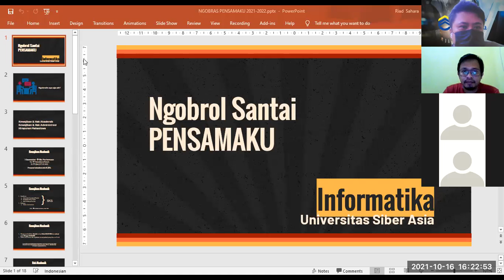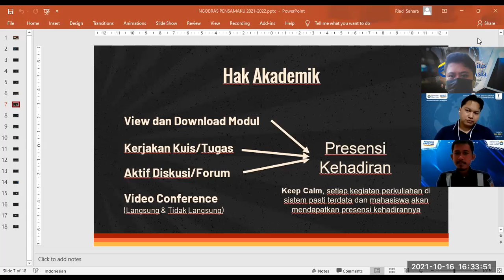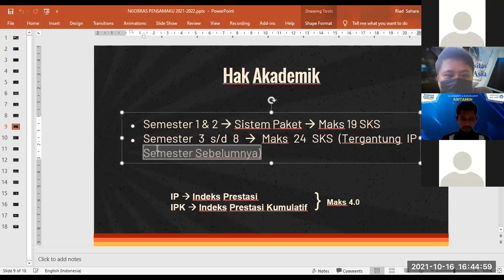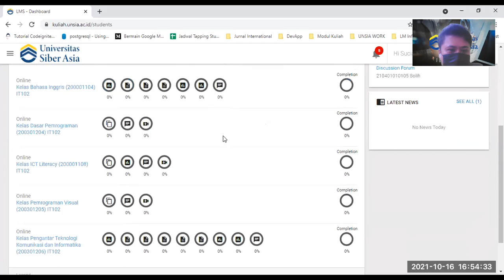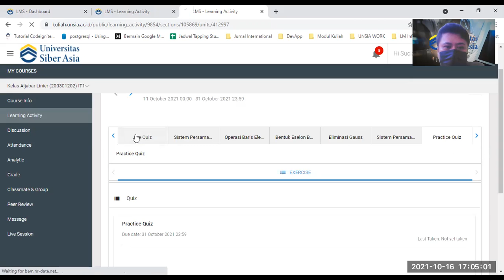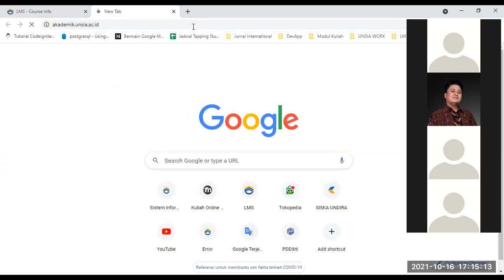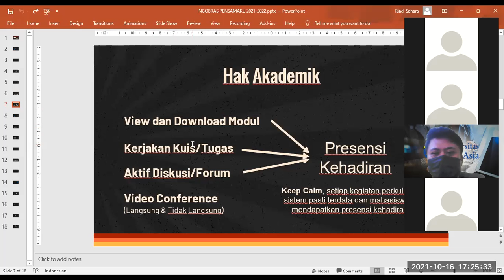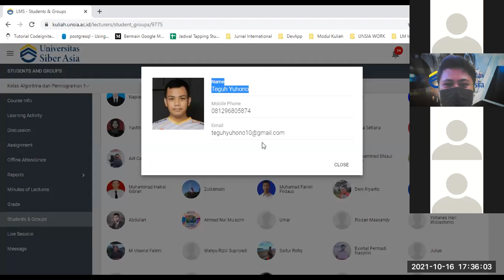Sharing & Caring Perkuliahan di Prodi Informatika UNSIA (16-10-2021)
Isinya akan membahas tentang proses Perkuliahan dan Pendalaman LMS. Bagi yang belum kenal lebih dekat dengan proses Perkuliahan, LMS, dan Siakad